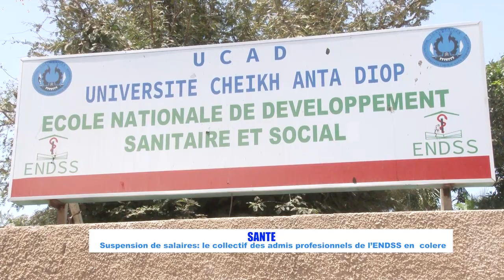Manif contre la suspension de leurs salaires : Un Collectif de ENDS devant le ministère de la Santé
Le collectif des admis professionnels de l'École Nationale de Développement Sanitaire et Sociale revient à la charge concernant la suspension de leurs salaires. Cette fois-ci, c'est pour se rendre jusqu'au ministère de la Santé afin de manifester.
Ils exigent sa restauration dans les plus brefs délais et lancent un appel à leur nouveau ministre de tutelle pour qu'il prenne en main ce dossier…

Écoutons Mor Talla Dieng